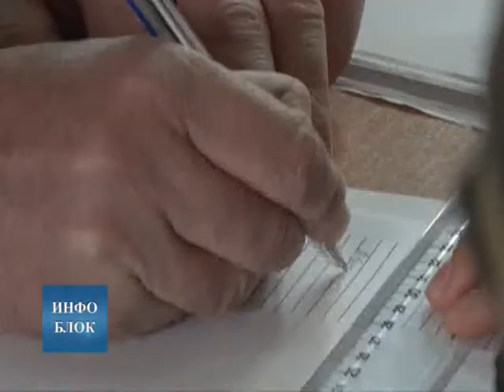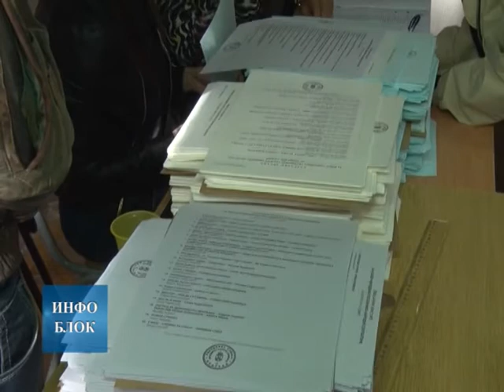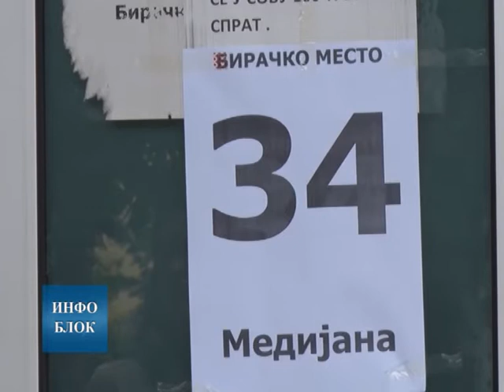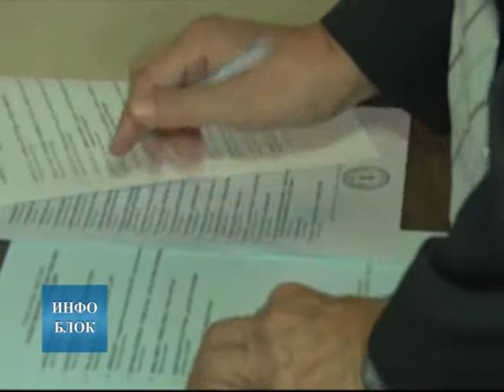Strankama manje novca za izbornu kampanju